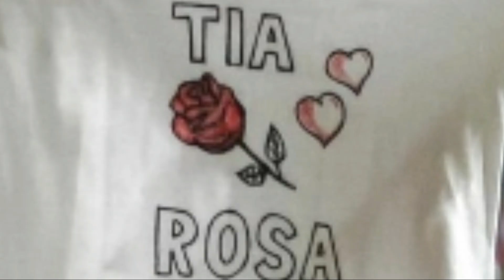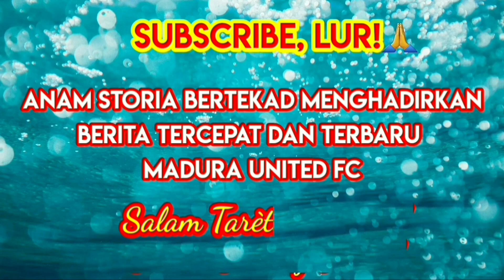TRANSFER WINDOW MADURA UNITED; JIKA SILVIO ESCOBAR BERTAHAN, BETO GONCALVES TERANCAM GAGAL DATANG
TRANSFER WINDOW MADURA UNITED; JIKA SILVIO ESCOBAR BERTAHAN, BETO GONCALVES TERANCAM GAGAL

Adakah yang tahu penyebab Beto Golcalves pergi dari Madura United dan gabung Persis Solo? Adakah yang tahu bagaimana proses cepat Madura United mendatangkan Silvio Escobar usai ditinggalkan Beto? Silakan jawab di kolom komentar.

Ya, Beto meninggalkan Madura United dengan seribu teka-teki pada Senin 26 April 2021 kemarin. Perihal detail proses transfer dari striker naturalisasi ini, kurang begitu diungkap ke publik oleh manajemen klub berjuluk Laskar Sape Kerrab. Padahal, sebelumnya Beto secara resmi menjadi bagian dari tim Madura United selama satu musim ke depan sejak memperpanjang kontrak pada 13 Februari 2021.

Disinyalir ada kesepakatan rahasia antaran Madura United dan Persis Solo terkait transfer Beto. Dan kini, berembus rumor Beto akan comeback ke Madura United.

Jika rumor tersebut berjalan mulus, otomatis pemain naturalisasi Madura United lainnya, yaitu Silvio Escobar, dipastikan akan terpental. Apalagi Silvio Escobar bisa dikatakan nihil kontribusi selama putaran pertama Liga 1 2021 bergulir. Semula Escobar membela diri dengan menyalahkan Pelatih Rahmad Darmawan yang tak pernah menjadikannya starter. Namun ketika Coach Fabio Lefundes menggantikan Rahmad Darmawan dan memberikannya kesempatan menjadi starter, Silvio Escobar tetap tak berkutik, tak sebiji pun mempersembahkan gol untuk fans dan suporter Madura United FC.

Sekali lagi, Escobar dipastikan tercoret dari daftar pemain Madura United bila Beto kembali ke pangkuan Madura United. Tapi sebaliknya, jika Madura United tetap mempertahankan Escobar, besar kemungkinan Beto Goncalves gagal gabung tim yang berdiri pada 10 Januari 2016 silam.

Secara umur, jelas jauh lebih muda Escobar ketimbang Beto. Escobar saat ini berumur 35 tahun, sementara Beto sudah berkepala empat. Namun secara insting gol, Escobar jauh di bawah Beto yang kini menjadi top skor Liga 2 dengan torehan 9 gol. Bandingkan saja dengan Escobar yang hanya lari-lari kecil saat di lapangan tanpa mampu merobek jala gawang lawan-lawan Madura United FC.

Kita tunggu keberanian manajemen Madura United: mempertahankan Escobar atau mendepaknya dengan kembali mengikat kontrak Beto Goncalves. Salam Settong Dhere, Salam Taretan Dhibik!

Achsanul Qosasi

Madura United

Madura

Madura United 2021

Madura United TV

Pemain Asing Madura

Pemain Asing Madura United

Pemain Asing Madura United 2021

Pemain Asing Madura 2021

Calon Pemain Asing Madura

Pemain Asing Baru Madura United

Transfer Window Madura United